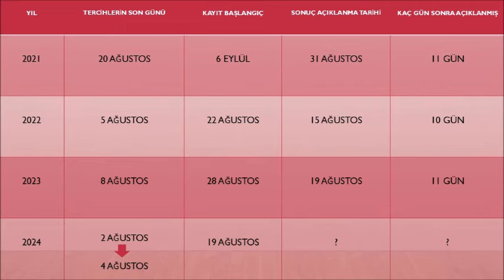📢 2024 YKS TERCİH SONUÇLARI ERKEN AÇIKLANABİLİR 💥ÖSYM SÜRPRİZ YAPABİLİR!